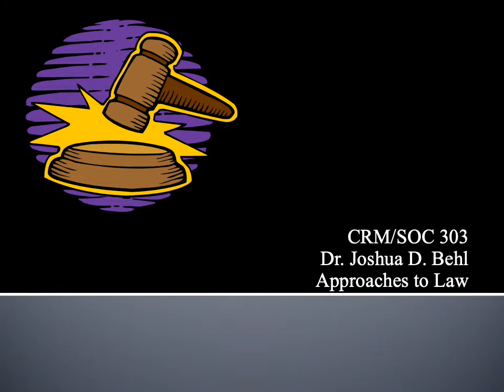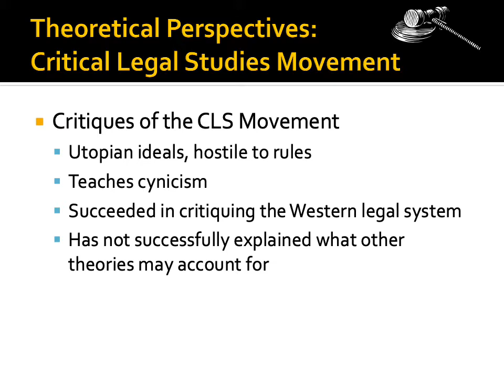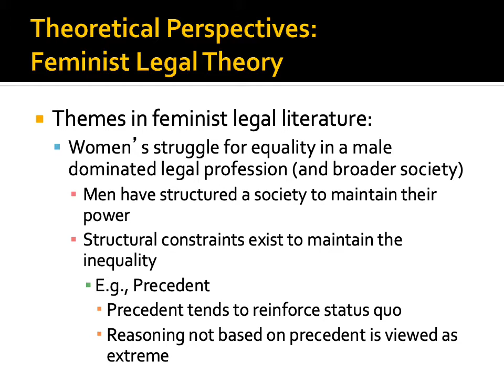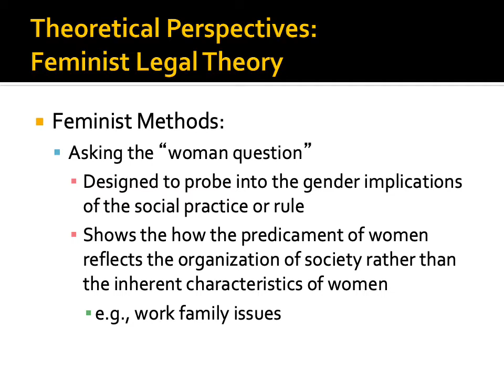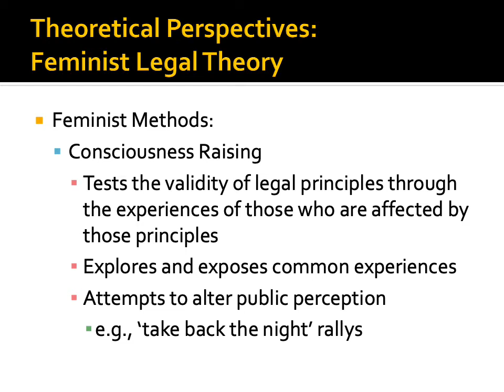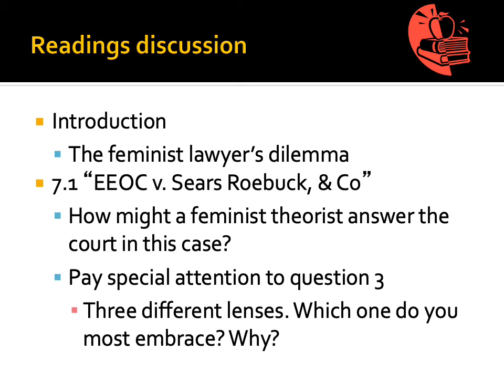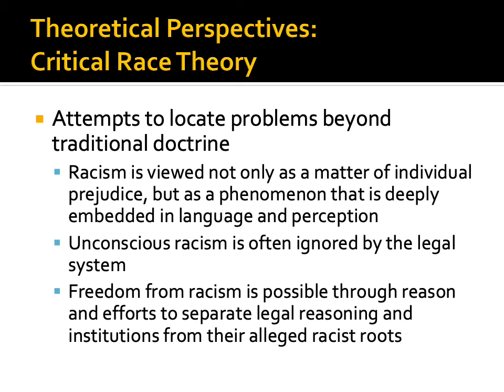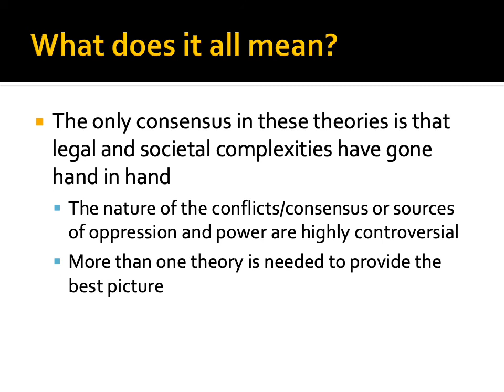Approaches to Law (Part 2)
This is part 2 of a lecture on theoretical approaches to law.